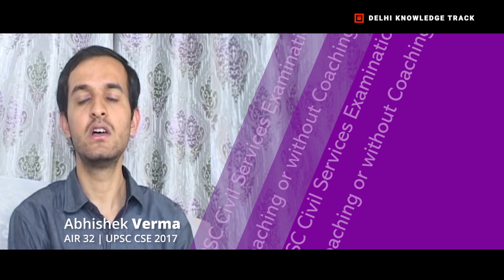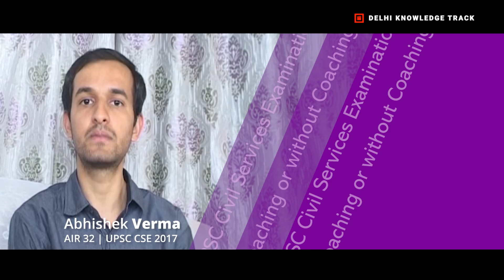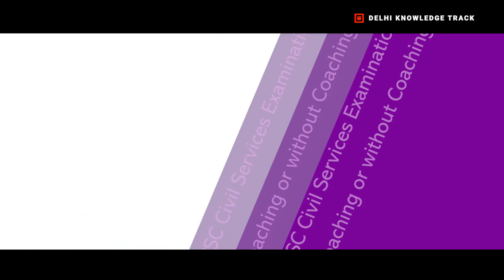UPSC CSE | How to prepare without Coaching | By Abhishek Verma | AIR 32 - CSE 2017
सिविल सेवा परीक्षा 2017 में 34वीं रैंक पाने वाले अभिषेक वर्मा बता रहे हैं कि बिना कोचिंग ज्वाइन किये भी आप कैसे सिविल सेवा परीक्षा की तैयारी कर सकते हैं.